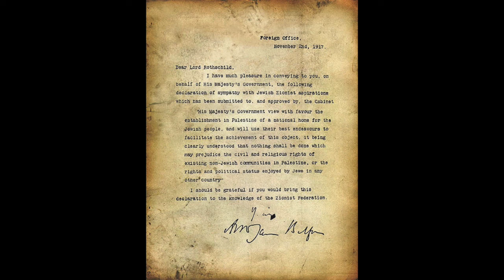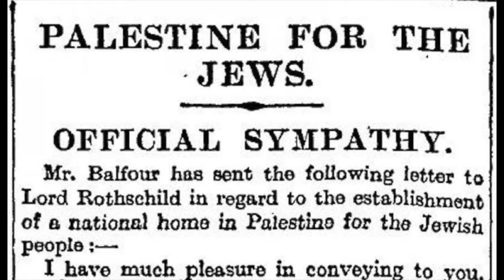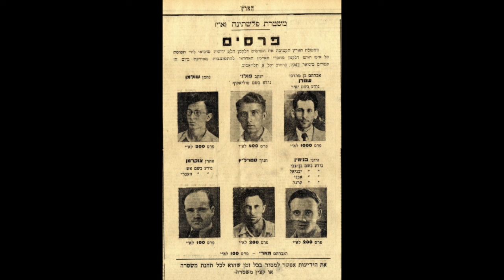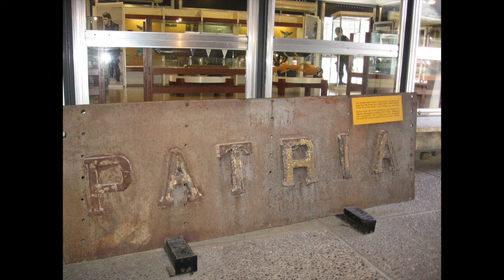Как Солонин искажает историю. Израиль. Война без конца. Евреи против евреев. Спасённые для заклания.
Вторая часть истории борьбы за создание государства Израиль.
Роль и влияние СССР и Коминтерна.
Без лжи и официоза.
Скорее всего, вы этого не знали.